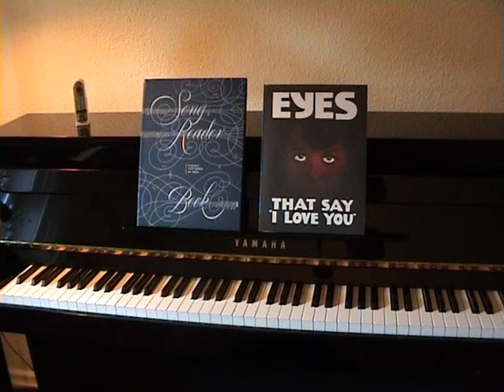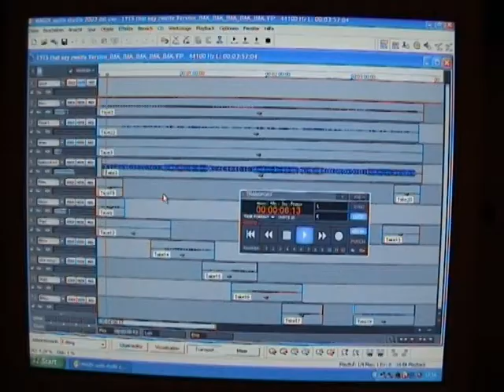EYES that say I love you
Beck´s SONG READER
by Heinz Bödeker
Hamburg,Germany, Jan.2016